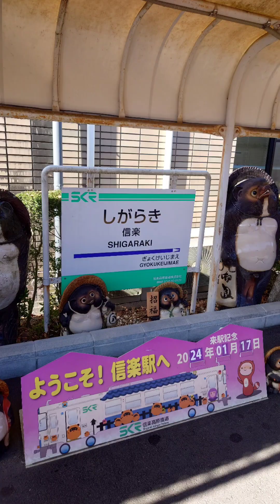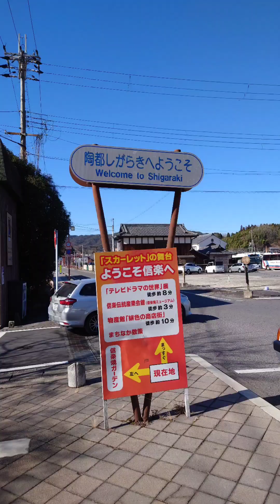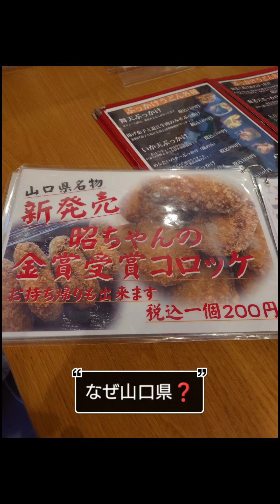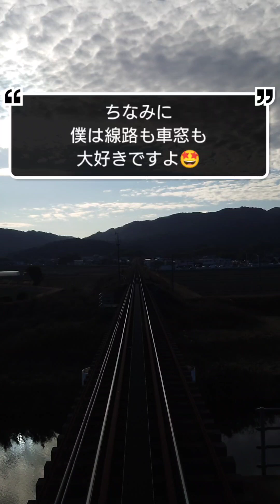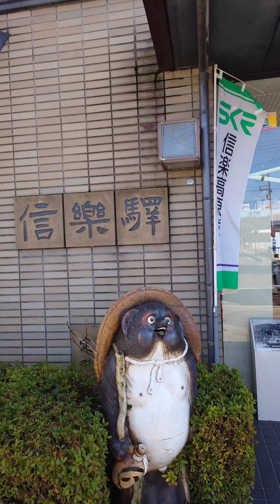❨５社目❩２０２４年１月１７日信楽高原鐵道